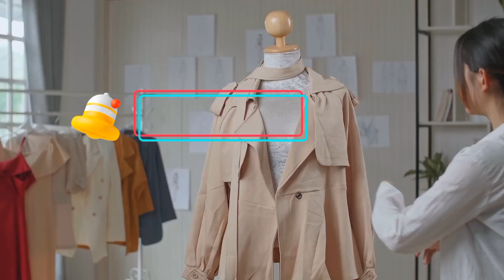Designing the Perfect Neckline || Tips and Tricks | Fashionandstyle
Designing the Perfect Neckline || Tips and Tricks"
In this video i will teach u the new and easy neck design cutting and stitching tutorail i hope you this like video and plzzz subscribe my channel and press the bell icon
stitching,
neckdesign cutting and stitching,
simple neck designs for kameez,
simple neck design for blouse,
simple neck design images,
simple net frock design 2023,
simple neck design with lace,